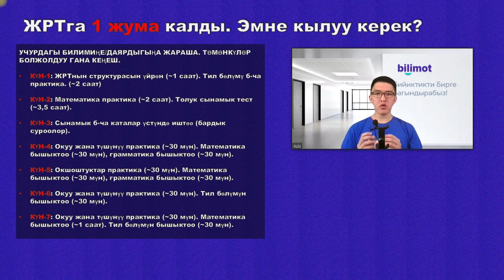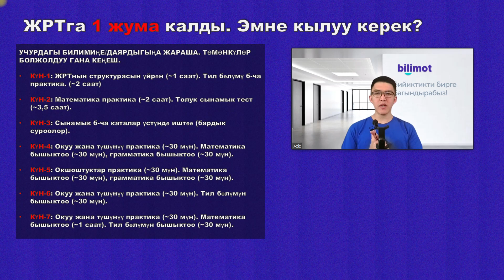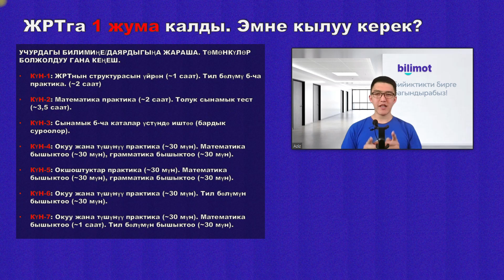ЖРТ тестине 1 жума калды || ЭМНЕ КЫЛУУ КЕРЕК?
ЖРТ даярдык боюнча биздин сайтта бекер кеңештерди жана бекер пробный сабактарды таба аласыз. Сайтка кирүү үчүн гуглга "bilimot.kg" деп жазыңыз. Суроолор боюнча 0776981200 ватсап/телеграм.